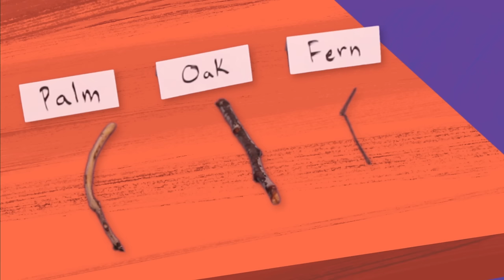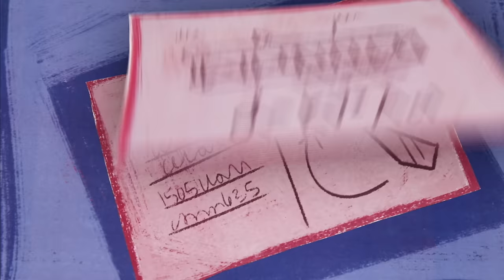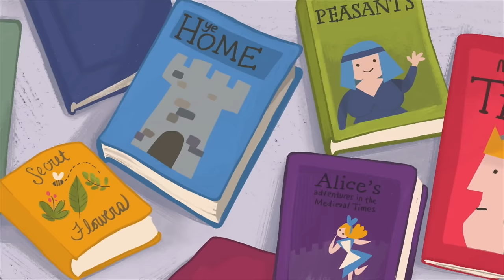StoryBots | Great Innovators Songs | Learn About Thomas Edison & Marconi | Songs About Inventions